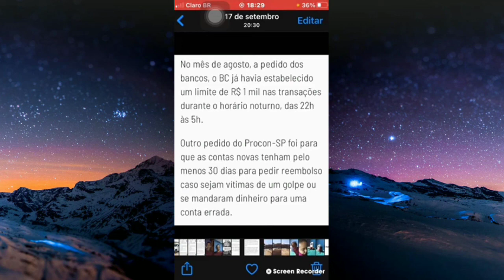limite diario pix a noite